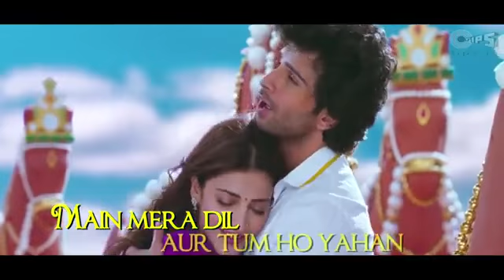Jenne laga ho pahley saye ziada